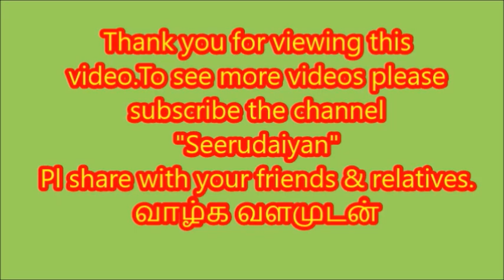நாச்சியார் கோவில் கல்கருடன் சேவை Nachiyar Koil Kal Garuda Sevai l நாச்சியார் கோவில்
நாச்சியார் கோவில் கல்கருடன் சேவை Kumbakonam Nachiyar Kovil Kal Garuda sevai 09/01/2022

கல் கருடசேவை: இங்கு கருடாழ்வார் தனிச்சன்னதியில் உடலில் 9 நாகங்களுடன் அருளுகிறார். இவருக்கு ஆறுகாலமும் மோதக நைவேத்யம் படைக்கப்பட்டு, பூஜைகள் நடத்தப்படுகிறது என்பது சிறப்பிலும் சிறப்பு. உற்சவ காலங்களில் மரத்தால் அல்லது பிற உலோகங்களால் செய்யப்பட்ட கருடன்தான் வீதியுலா செல்வார். ஆனால், இங்கு கருடசேவையின் போது கற் சிலையாக இருக்கும் மூலவரே வீதியுலா செல்கிறார். இவரை கருவறையில் இருந்து வெளியே எடுத்துச் செல்லும்போது முதலில் நான்கு பேர் இவரை சுமந்து வருவர். பின் அப்படியே 16, 32 எனப்பெருகி இறுதியில் பலர் இவரைச் சுமக்கிறார்கள். இவர் வெளியிலிருந்து மீண்டும் கருவறை நோக்கி வரும்போது அதே எண்ணிக்கையில் ஆட்கள் குறைந்து பின் கருவறையில் வைக்கின்றனர். கருடரால் சிறப்பு பெற்ற இத்தலத்தில் சில வருடங்களுக்கு முன்புவரையில் உச்சிகால பூஜையில் இரண்டு கருடன்கள் வந்து நைவேத்ய பொருட்களை உண்டு வந்ததாம். அவற்றின் மறைவிற்கு பிறகு பிரகாரத்தில் அதற்கென தனிச்சன்னதி அமைக்கப்பட்டிருக்கிறது. இங்கு மோட்ச தீபம் ஏற்றி வழிபடுகிறார்கள்.